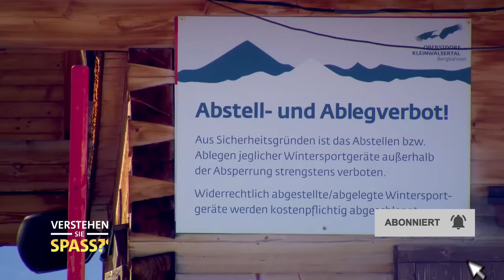Ski abgeschleppt, weil falsch geparkt: Skifahrer extrem sauer über hohe Strafe | Verstehen Sie Spaß?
Auf diesem Berg muss man wirklich sportlich in Form sein: Nicht nur weil man Skifahren oder Snowboarden geht, sondern weil das Skiabstellverbot in Kraft getreten ist, das besagt, dass man die Ski nicht überall abstellen darf. Und wenn doch, dann wird halt eben abgeschleppt. Das wird teuer! Und außerdem ist der Weg zu dieser Abholstation nicht nur ganz schön weit entfernt, sondern liegt auch noch auf einer steilen Erhöhung. Das heißt für die Skifahrer und „Falschparker“ sie müssen das Stück der schwarzen Piste wieder und immer wieder hoch und runter laufen. Das treibt die Schweißperlen ins Gesicht. Nach der dritten Tour sind die Skifahrer auch ganz schön ärgerlich, denn es rennt zusätzlich auch noch die Zeit davon. Wenn Ski nicht frühzeitig abgeholt werden, finden sie nämlich sehr bald einen neuen Käufer. Klingt nach einem guten Geschäft für die Pisten-Polizei. und den Ski Abschleppdienst. 🤣